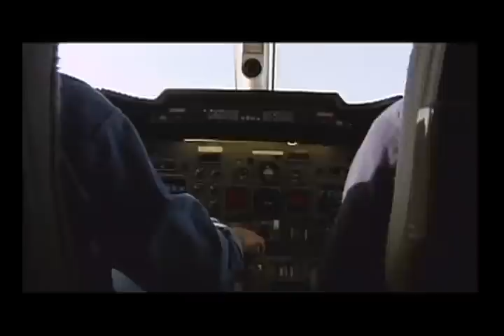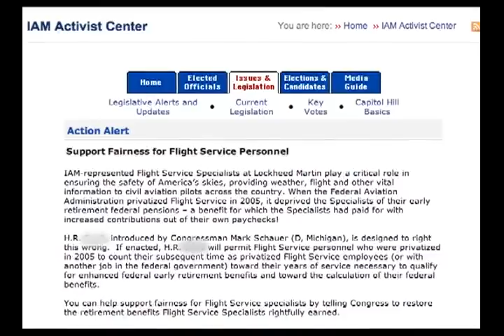Pension Fix Restoring Earned Benefits - YouTube.flv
Produced by IAMAW.org